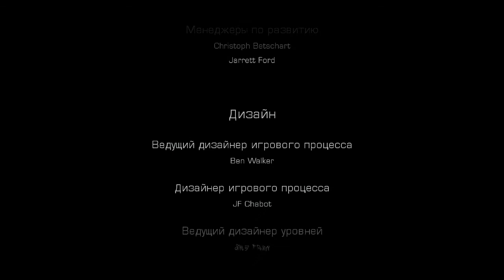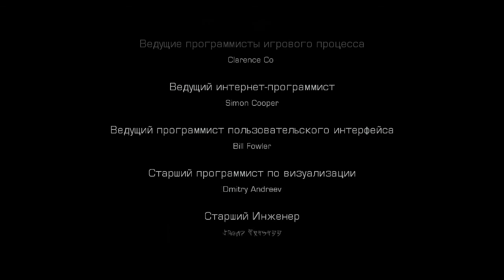Dead Space 3 эпизод 14 - Прохождение - Финал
Конец прохождения игры Dead Space 3...
Мое мнение таково отличная игра и последняя игра которую я прошёл на своем канале...
Ну да я вот так и прощаюсь с летсплеями,ах да и закончу прохождение одной игры на которую я снимал видео в последний раз это DmC:Devil May Cry...
В дальнейшем пойдут обзоры и не большие летсплеи
по поводу новых игр вышедших на PC ну типа "Первый Взгляд"
И еще смотрите мои ролики и смотрите ролики MrMixa124!!!